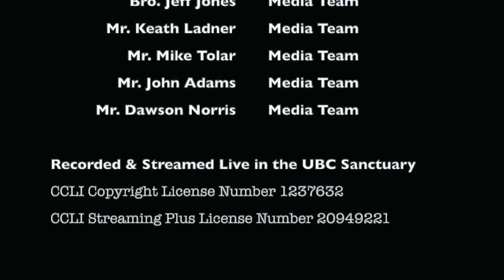Suffering Servant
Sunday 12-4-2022